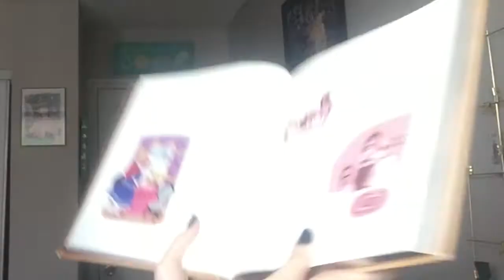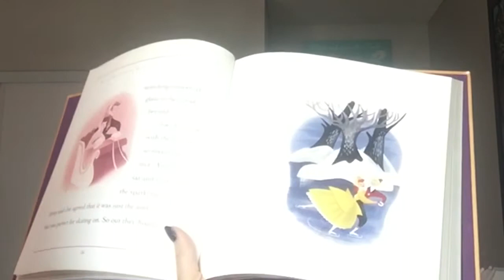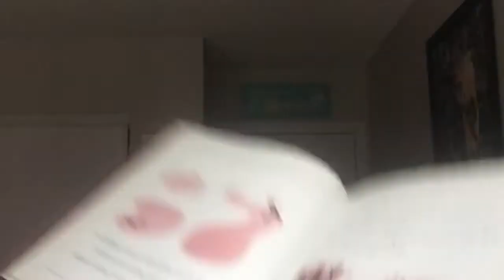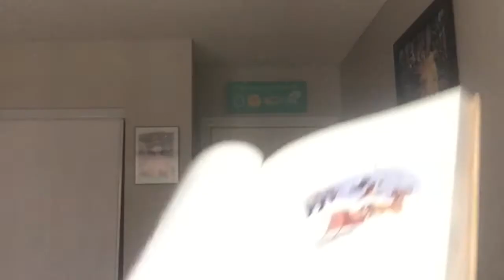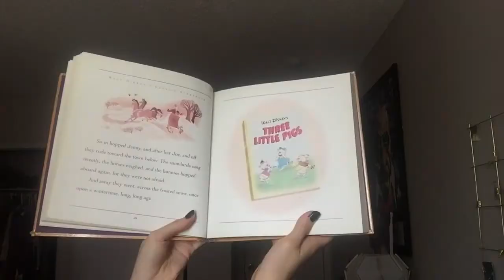Once Upon a Wintertime Read Aloud- Isabella's Library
This is a read aloud of Once Upon a Wintertime from the Walt Disney storybook.